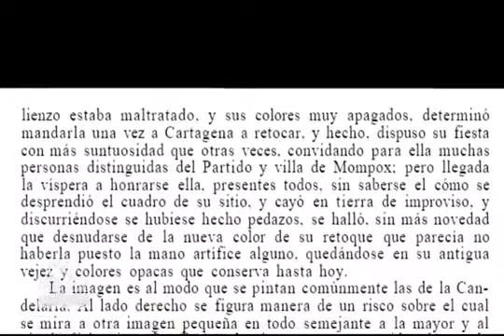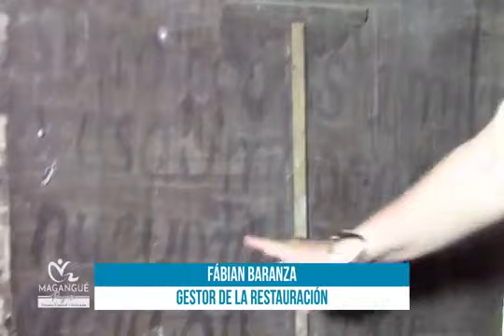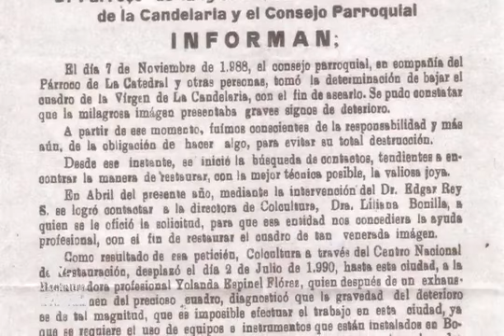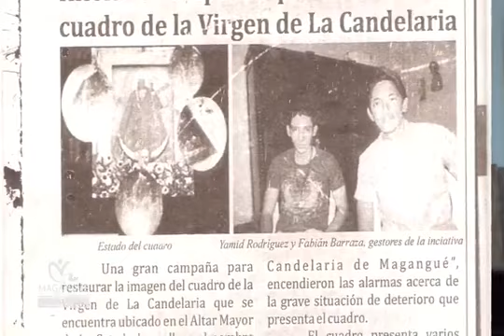Documental Virgen de la Candelaria Magangué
Documental sobre la Virgen de la Candelaria del municipio de magangué